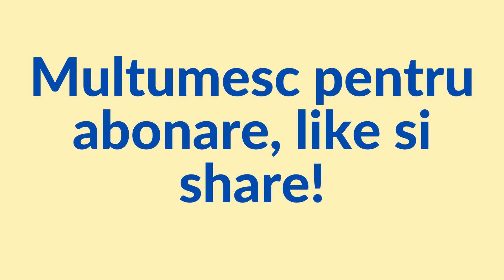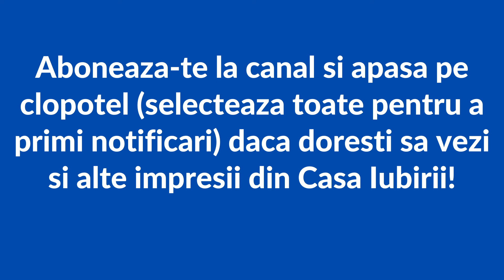Casa Iubirii - Informatii noi! Dovezi Noi!